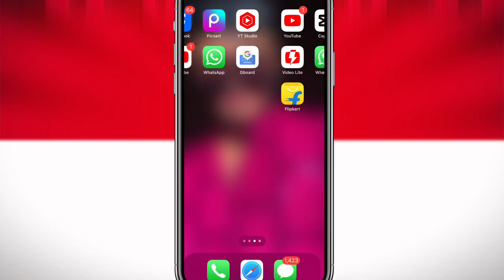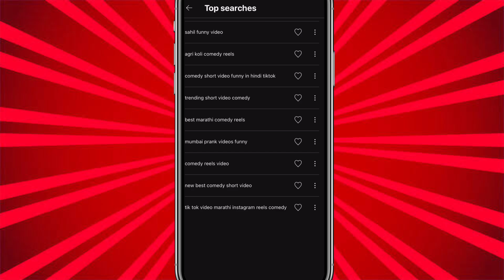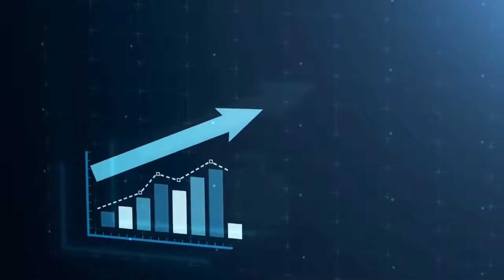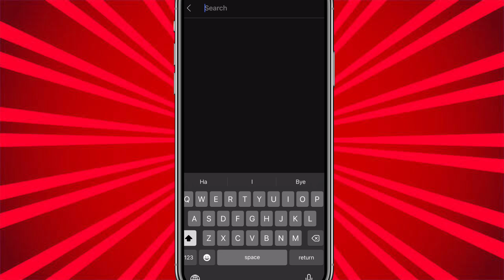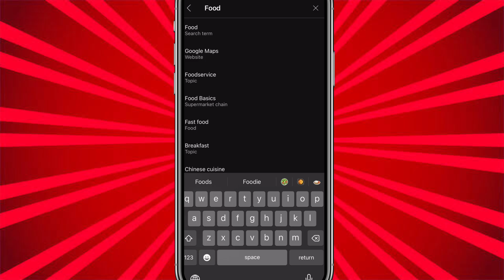YouTube में आया ज़बरदस्त Update | YouTube New Update/ अब Video होगा तुरंत Viral/YT Studio New Update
Your Queries 👇🏻

youtube studio new
update youtube updates
youtube update
youtube studio
youtube studio
new update youtube latest update
youtube studio app views kaise badhaye
youtube par views nahi aa raha hai to kya karen video pe views nahi aa raha hai youtube pe views nahi aa raha hai how to increase views on youtube youtube video par view kaise badhaye